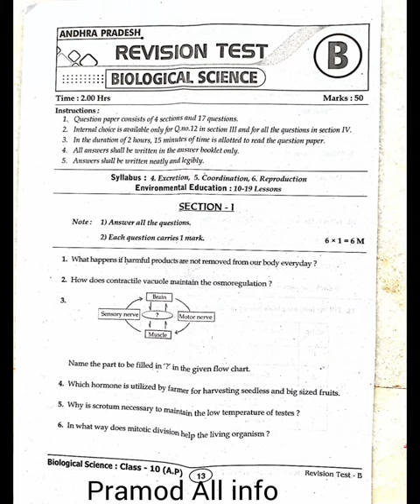10th class Biology Revision test 💯👍